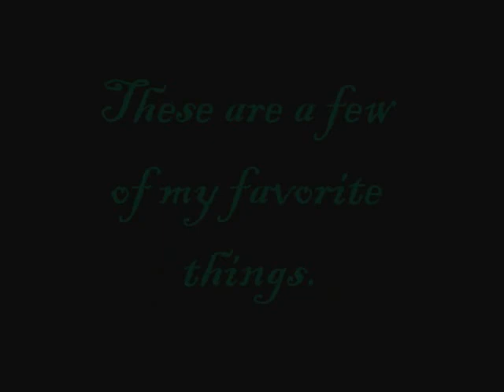Something In The Air ~ Desolation Angels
No Exit.. We're gonna blast our way through here.  No Doubt.

Something in the Air is from Anthem (Intersound, 1996) by Desolation Angels.
Desolation Angels is an über-group consisting of The Roches, Karla DeVito, Kit Hain, Deborah Berg, the Blister Sisters, and Jane Kelly .